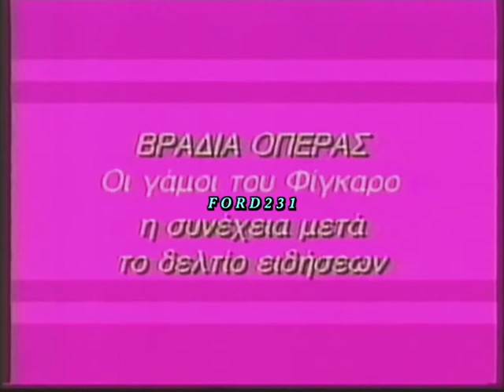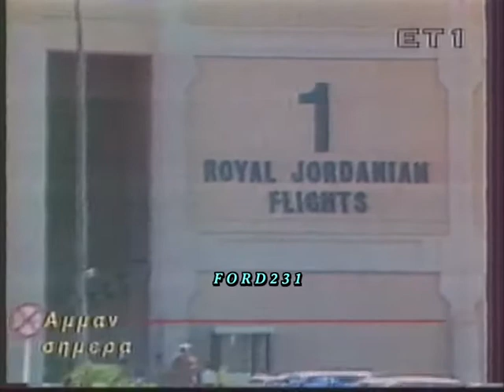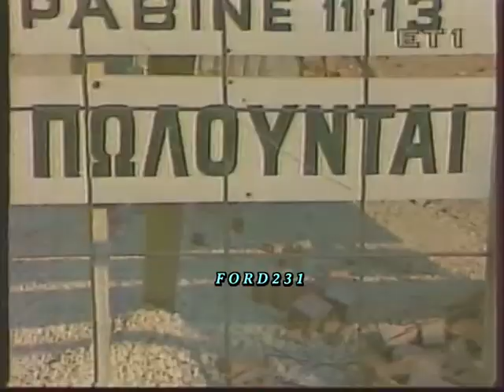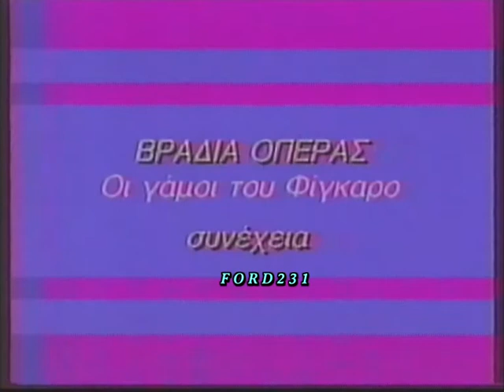ΕΤ 1 ΕΙΔΗΣΕΙΣ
Το τελευταίο δελτίο ειδήσεων της ΕΤ-1 με τον Γιάννη Συνοδινό.
Στο δελτίο καιρού ο Δημήτρης Ζιακόπουλος. Μεταδόθηκε Τρίτη 08 Ιανουαρίου 1991.